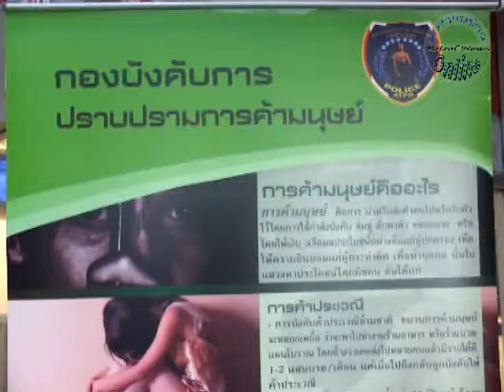00000366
เจ้าหน้าที่ กก.5 บก.ปคม. บุกเข้าช่วยเด็กสาวลาว ที่ถูกหลอกให้มาบังคับใช้ในไทย หลังจากทางการลาวประสานผ่าน มูลนิธิผู้หญิง สามารถช่วยแรงงานต่างด้าวได้ 6 คน พร้อมจับกุมผู้กระทำผิดได้ 2 คน